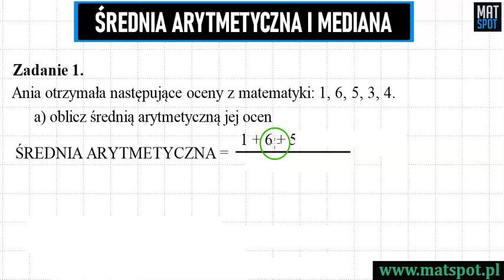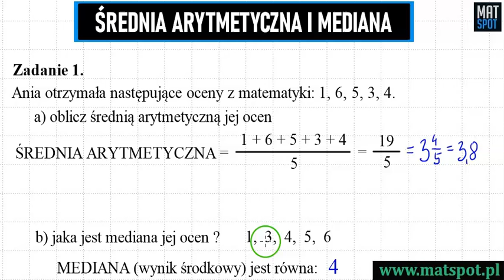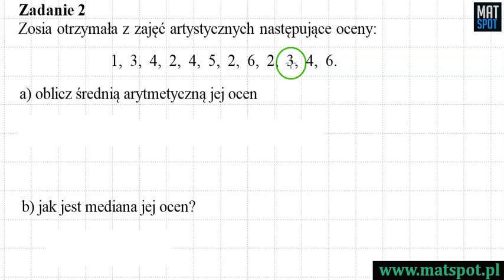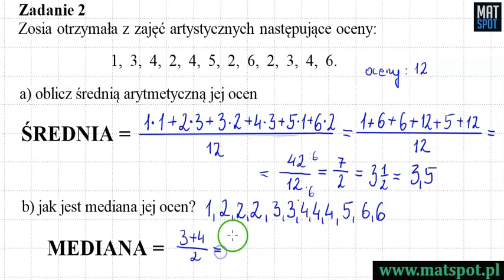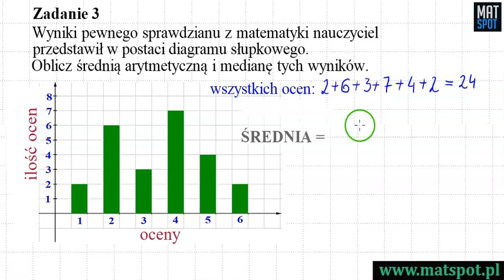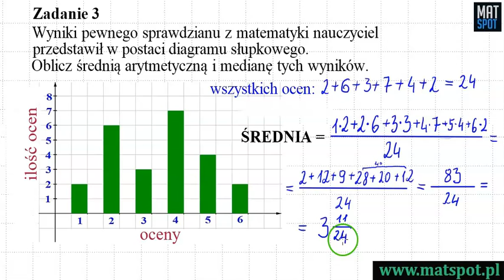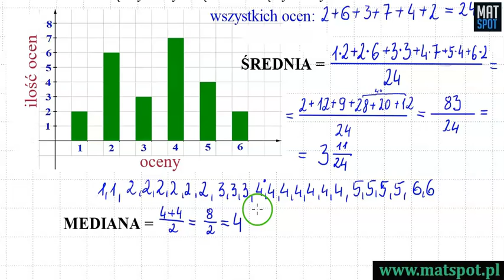Średnia arytmetyczna i mediana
Chcesz podziękować/wesprzeć kanał? Możesz to zrobić tutaj: ​